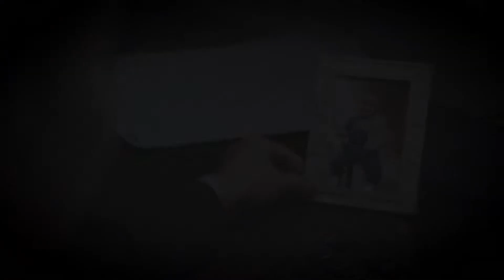MASA , Digital Ad Political Campaign Ad., 2021 Production Design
Project "Masa"
Digital Political Campaign Ad. for Social Media (Facebook, YouTube)

Client: Jinggoy Estrada

Production House: 321 Films

Director: Paolo Tabuena
DOP: Renz Gonzales
Gaffer: Ar Ar Ancero

Production Designer: Samantha Nicole Martin
PD Asst.: Mannix Mateo
Art Dept.: Ainsley De Peralta
Wardrobe Stylist: Jacqueline Jala
Wardrobe Asst.: Lorna Argarin
HMUA: Chao Lilio
HMUA Asst.: Jam Daguit
Setman: Sandro Buban, Darino Amad
Propsman: Dexter Blaquir, Ryan Perez
PD Coordinator: Mary Franelen Tomelden

EP/AD: Sophia Reyes
PM: Dave Lacap
Production staff: Lian Campano

Project Shoot Date: October 17-18, 21-22 & 23, 2021
Aired on October 2021